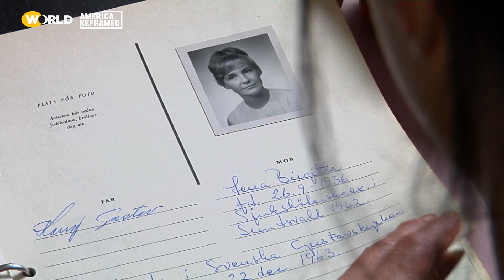Belonging When Adopted | Geographies of Kinship | America ReFramed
LenaKim Arctaedius and her sisters were adopted in a loving family in Sweden. Her parents were aware of what it meant to raise and protect Korean children in a country not familiar with people of Asian descent. How does this affect children's identity and sense of belonging?

GEOGRAPHIES OF KINSHIP: In this powerful tale about the rise of Korea’s global adoption program, four adult adoptees return to their country of birth and recover the personal histories that were lost when they were adopted.